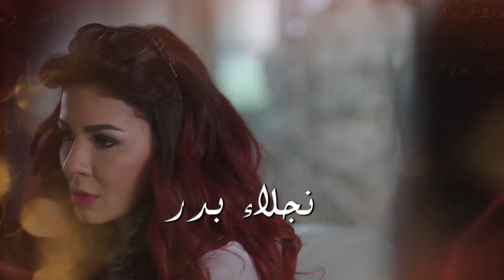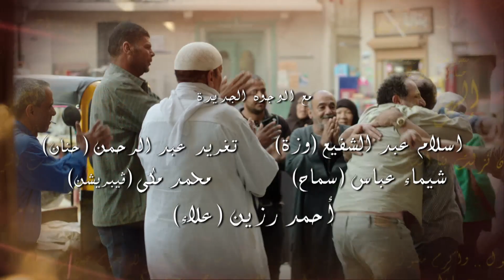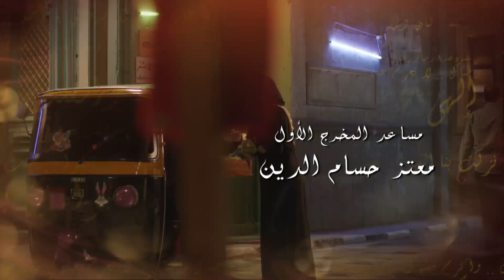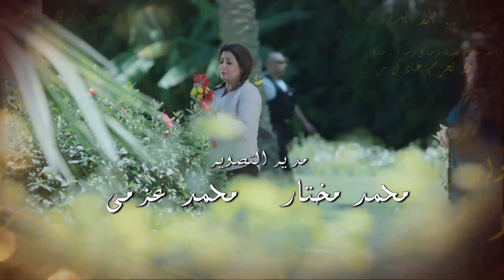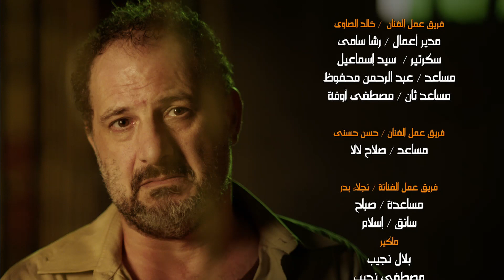مسلسل الصعلوك | الحلقة 25